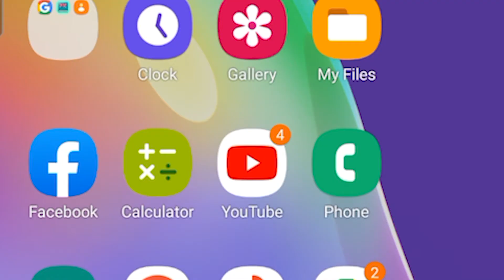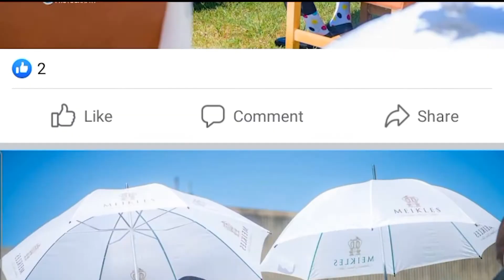Nigel Tha Slick Pastor Testimonial